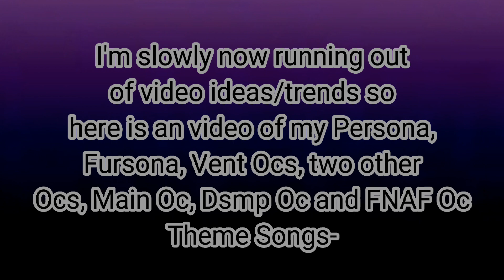FNAF Oc, Dsmp Oc, 2 other Ocs, Vent Ocs, Fursona and Persona Theme Songs| Filler Video